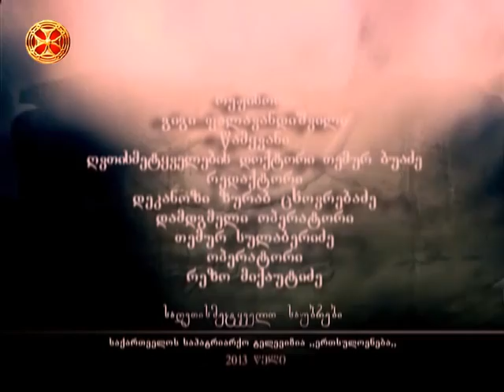მღვდელი ალექსი ქშუტაშვილი–აფხაზეთის საეკლესიო მდგომარეობის სამართლებრივი ანალიზი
საღვთისმეტყველო საუბრები